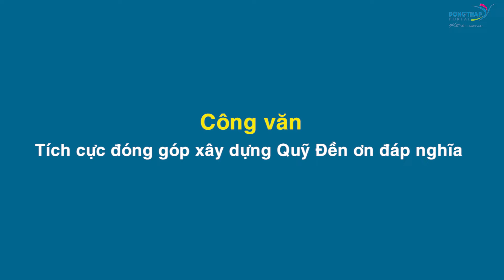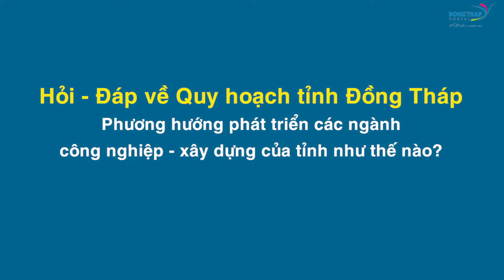Điểm tin online ngày 05/7/2024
Điểm tin hôm nay có các nội dung chính: Đổi mới phương thức lãnh đạo công tác dân vận, dân chủ ở cơ sở; Tăng cường tuyên truyền các hoạt động đền ơn, đáp nghĩa; Phát triển du lịch gắn với tạo dựng hình ảnh Sen Đồng Tháp v.v..